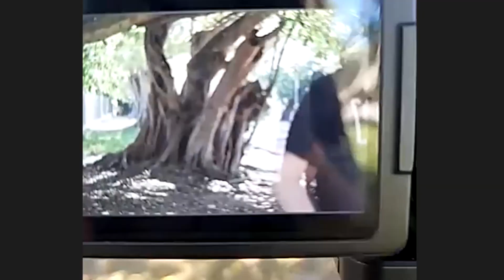The White Light [BEHIND THE SCENES] Power Rangers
Here are the Bloopers and BTS footage from my recent Forever Series video, THE WHITE LIGHT!